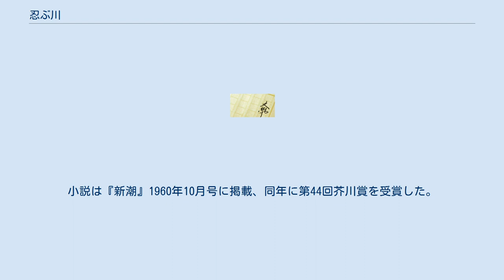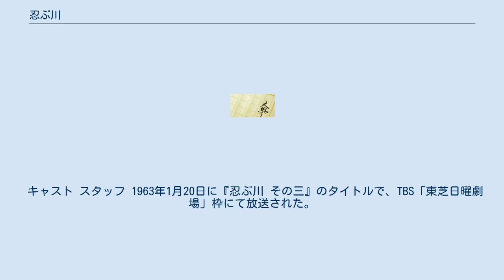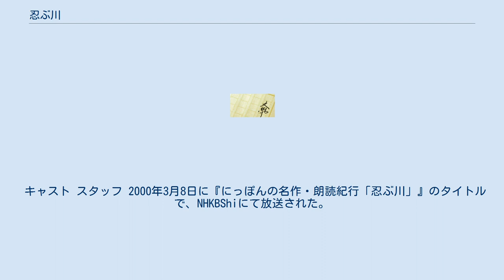忍ぶ川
『忍ぶ川』（しのぶかわ）は、三浦哲郎の小説、またそれを原作とした映画、ドラマ化作品である。
小説は『新潮』1960年10月号に掲載、同年に第44回芥川賞を受賞した。
 映画『忍ぶ川』は1972年5月25日公開。
俳優座作品。
東宝配給。
モノクロ・スタンダード作品。
併映は『白鳥の歌なんか聞こえない』（原作：庄司薫、監督：渡辺邦彦、主演：岡田裕介）。
監督の熊井は構想段階では吉永小百合を主演に予定していたが、劇中のシーンの問題などから吉永の親族と軋轢を起こし、結局吉永の主演が実現しなかったばかりか、後に吉永の母の手記で名指しされ痛烈に批判されるなど、しこりが残った。
最終的にヒロイン志乃を演じた栗原小巻はその容姿、演技力と、大女優には珍しいヌード・シーンが評判となり、この映画は『栗原の代表作の一つ』となっている。
なおキネマ旬報の最優秀女優賞では、僅差で栗原小巻が伊佐山ひろ子に敗れ、これも映画界で大いに話題になった。
 1961年1月22日にTBS「東芝日曜劇場」枠にて放送された。
 キャスト スタッフ 1962年1月21日に『続・忍ぶ川』のタイトルで、TBS「東芝日曜劇場」枠にて放送された。
 キャスト スタッフ 1963年1月20日に『忍ぶ川 その三』のタイトルで、TBS「東芝日曜劇場」枠にて放送された。
 キャスト スタッフ 1975年7月7日 - 8月29日にTBS「花王 愛の劇場」枠にて放送された。
 キャスト スタッフ 2000年3月8日に『にっぽんの名作・朗読紀行「忍ぶ川」』のタイトルで、NHKBShiにて放送された。
キャスト スタッフ ^ ^ 忍ぶ川③吉永小百合が候補に熊井啓への旅、市民タイムス ^ 忍ぶ川④悲願の映画化 暗礁に熊井啓への旅、市民タイムス ^ 別冊宝島2551『日本の女優 100人』p.66.